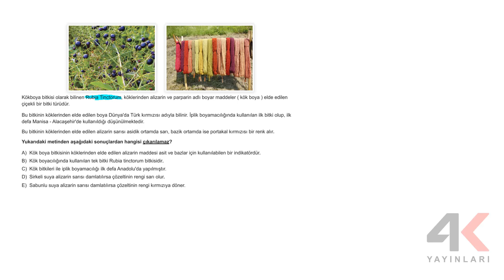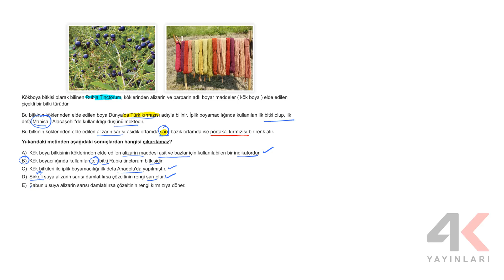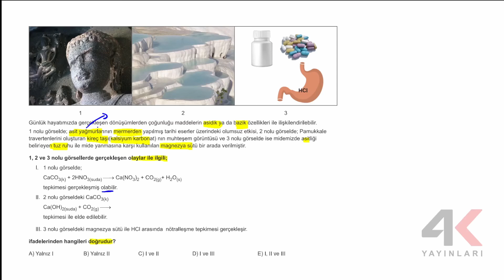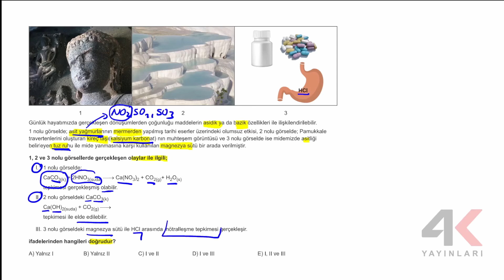TYT Kimya Soru Bankası Bölüm 08 Test 11 Soru Çözümleri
🎞 Soru Listesi
▶ 00:00:00 Bölüm
▶ 00:00:00 Soru 1
▶ 00:02:05 Soru 2